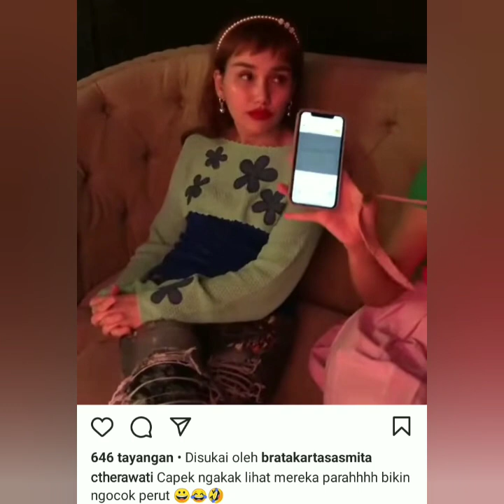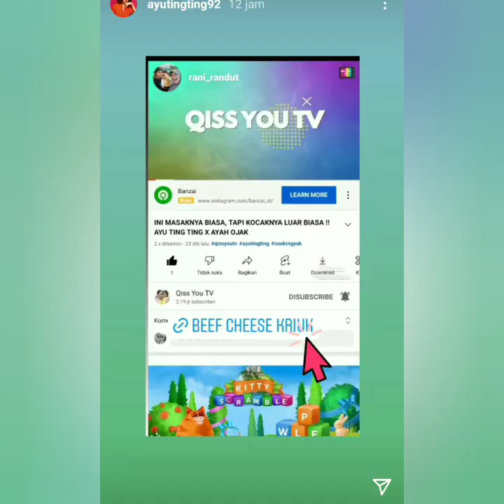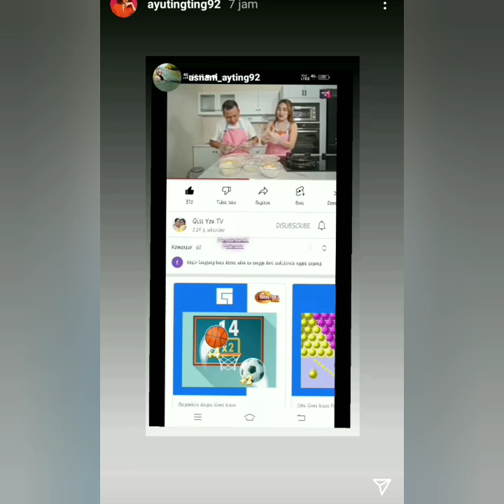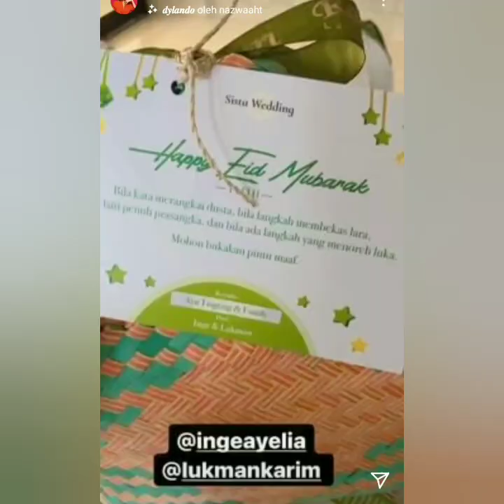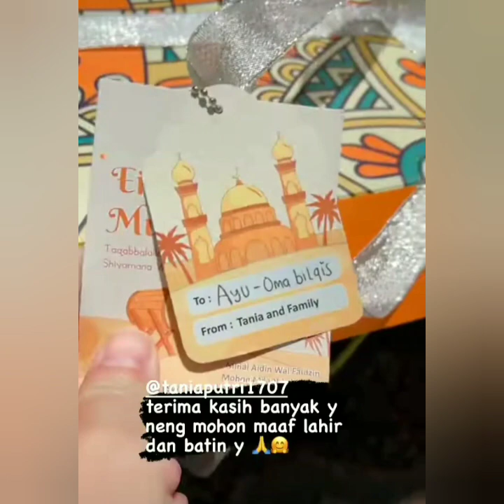STORY AYU TINGTING HARI INI ADA YANG SPESIAL COBA SIMAK VIDIO INI